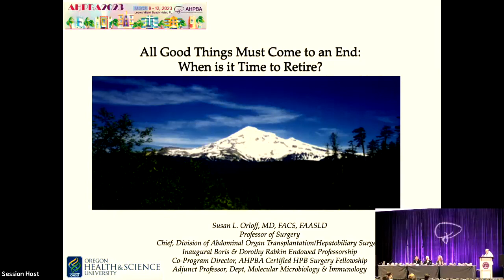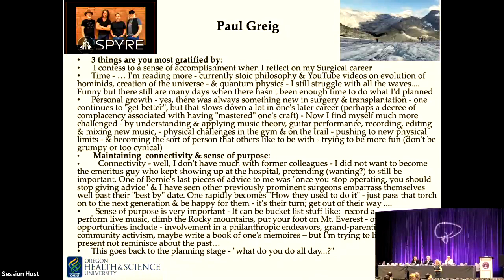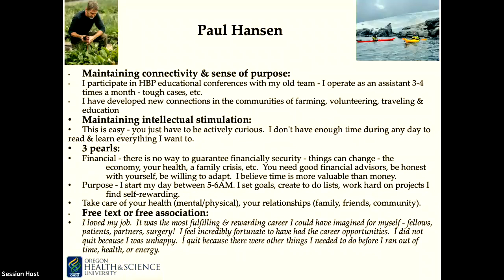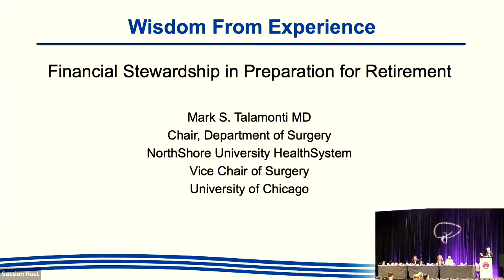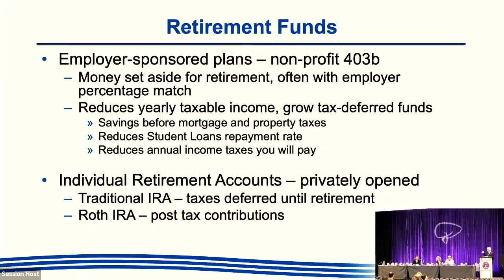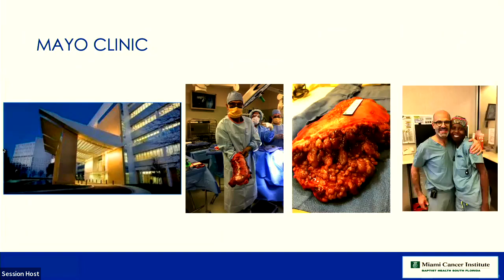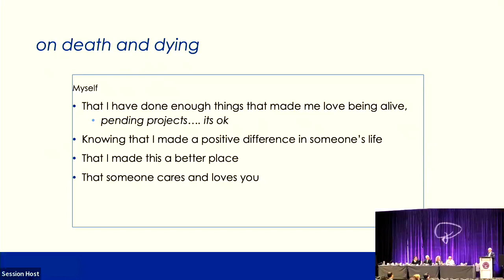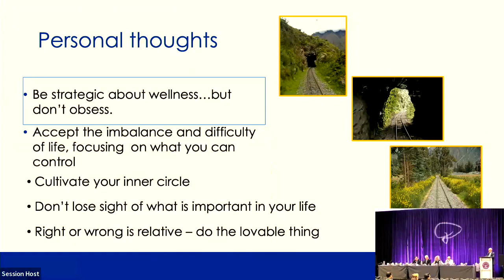Wisdom From Experience